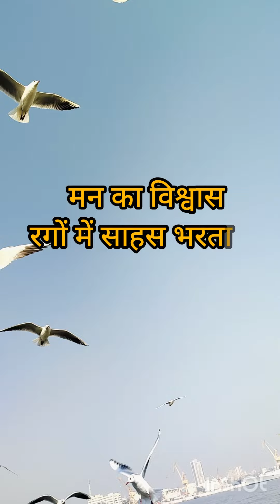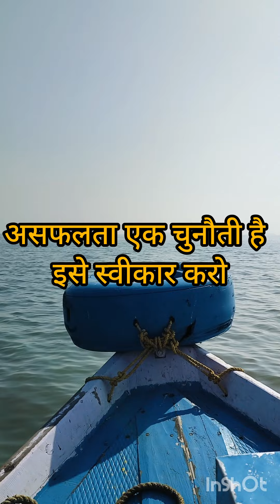कोशिश करने वालों की कभी हार नही होती